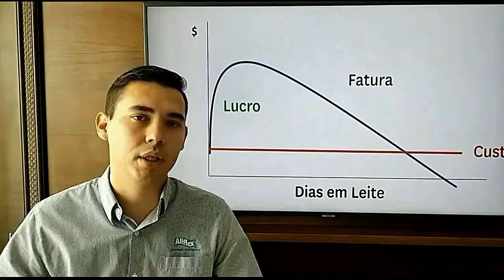Allflex: Saiba Como Suas Vacas Estão Se Sentindo!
O coordenador de território da Allflex Calebe de Oliveira Silva explica como a tecnologia de monitoramento do SenseHub pode garantir a saúde e o bem-estar das vacas, fatores fundamentais para sua produtividade.